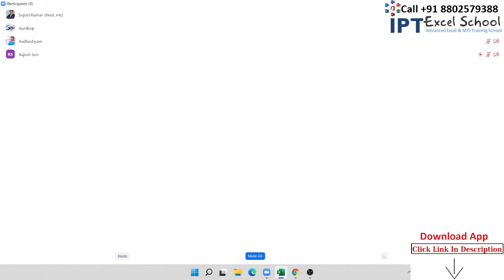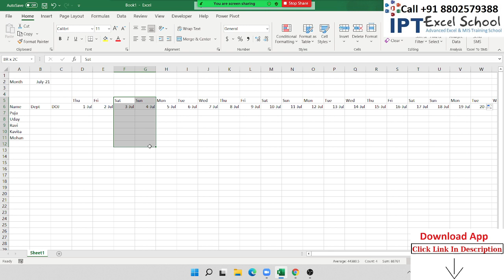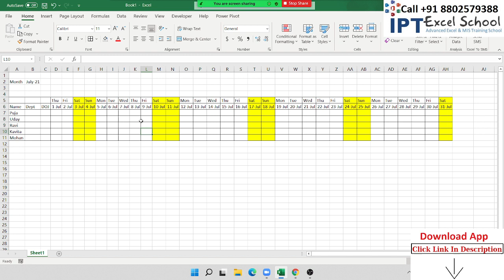How to Create Auto Format